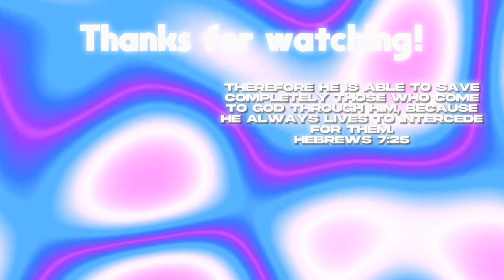my NEW PC gave me AIMBOT... | Roblox Arsenal Gameplay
hey just another roblox gameplay! praying that God will help this vid be successful and im pray for everybody watching the vids and i hope yall have a blessed day!